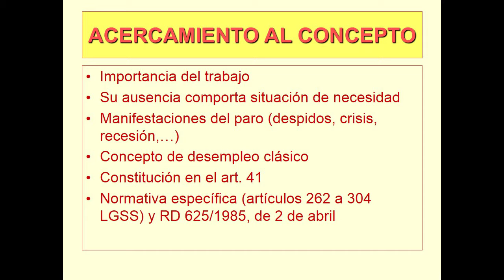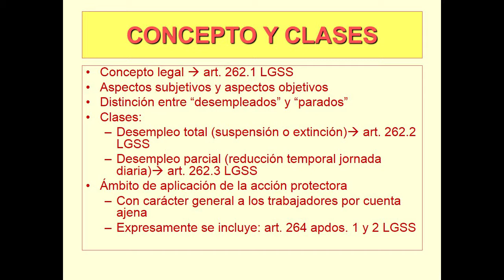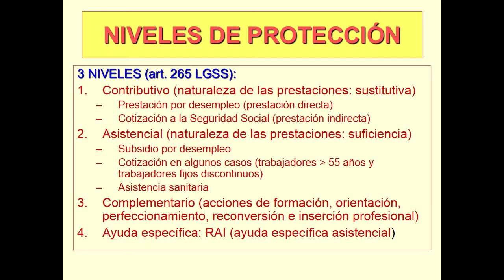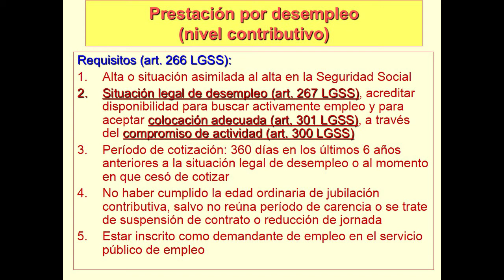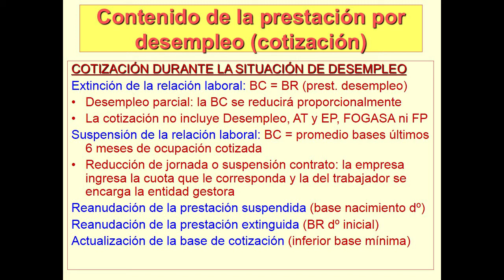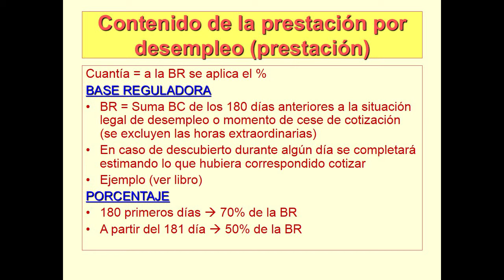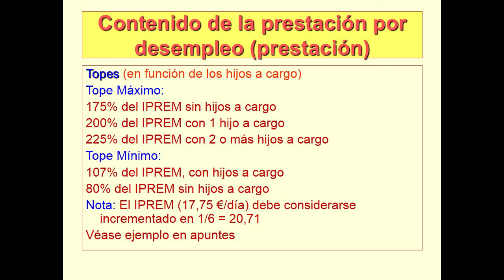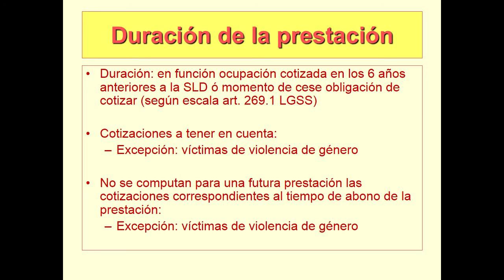Lec010 ACCIÓN PROTECTORA (5): DESEMPLEO (umh1445sp 2016-17)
ACCIÓN PROTECTORA (5): DESEMPLEO.
Asignatura: Seguridad Social.
Grado en Derecho. Grupo Semipresencial.
Profesor: Francisco Javier Fernández Orrico
Dpto. Ciencia Jurídica.
Área de Derecho del Trabajo y de la Seguridad Social.

Estudio de la protección por desempleo en sus diversos niveles: prestación por desempleo y subsidio por desempleo, requisitos, forma de cálculo del importe además de diversas figuras que tienen que ver, como la Renta Activa de Inserción.